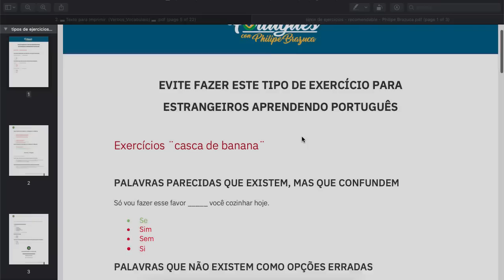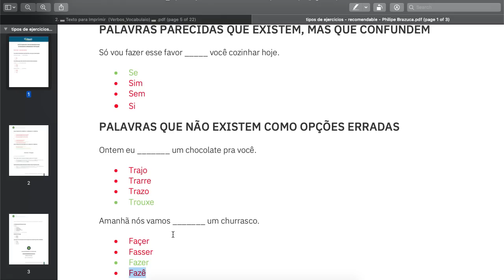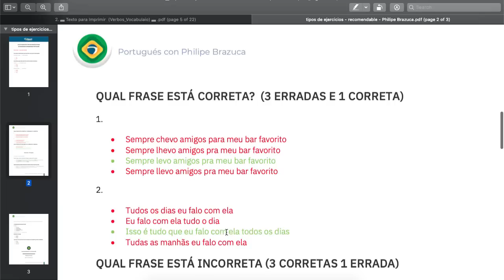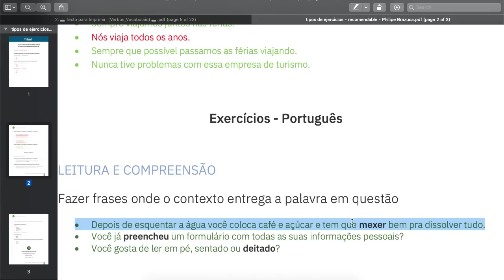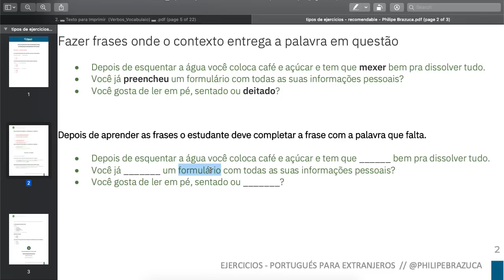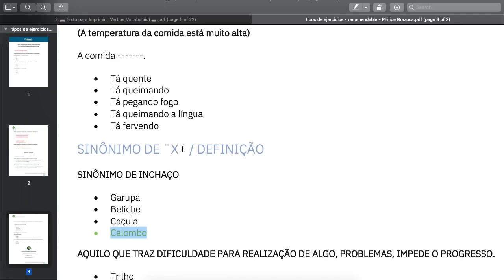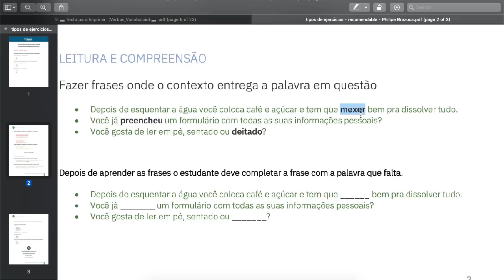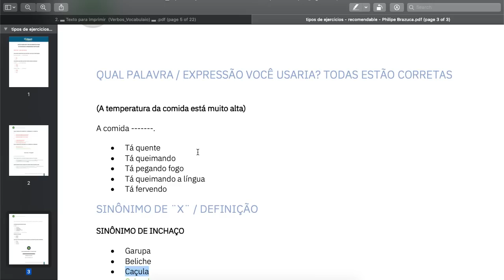Como ensino Português para estrangeiros - Recomendações - Philipe Brazuca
Como ensino Português para estrangeiros, algumas recomendações que você poderá aplicar em suas aulas.

0. INTRO - 0:00
Não concordo com ...
1. COMEÇAR AS AULAS FOCADAS NA PARTE ESCRITA E GRAMÁTICA - 1:10
 O processo é muito entediante, principalmente no começo as pessoas devem se sentir cômodas com o idioma.

 A parte formal, técnica, muitas vezes intimida o estudante, causa frustração.

 Minha recomendação:
 O estudante deve seguir o processo natural de aprendizagem - 2:12
  1º Entender
  2º Falar
  3º Ler
  4º Escrever

Não concordo com ...
2. APRENDER PALAVRAS E EXPRESSÕES FAZENDO LISTA DE TRADUÇÕES - 3:15

Minha recomendação...
 Associar as palavras com contexto (eu sei qual é o papel dessa palavra na frase) - 4:34

Não concordo com ...
3. DEIXAR QUE O ESTUDANTE COMECE A ESCREVER POR SUA CONTA SEM PRATICAR ANTES. (ADVINHAÇÃO) - 6:02
 O nível de erros é impressionante, erros básicos que poderiam ser evitados fácilmente através de prévio contato com o idioma.

Minha recomendação...

 Antes de tudo, ouvir muito, falar muito e ler muito. (etapas, 1, 2 e 3) - 7:23

(mas eu quero escrever agora)

 Então...
 Fazer transcrição é uma boa opção
 Fazer ditado (mencionar vídeo detalhado)

Não concordo com ...
4. DEIXAR QUE O ESTUDANTES USE LÁPIS TINTA / CANETA - 8:19

Minha recomendação...
Sempre usar lápis grafite (pode destacar detalhes com caneta) - 9:02

Não concordo com ...
5. FAZER DITADO E NÃO DIZER AO ESTUDANTE O QUE ESTÁ INCORRETO - 10:09

 Cada vez que o estudante escreve errado vai ficando mais na cabeça o que está incorreto.
Minha recomendação...
 O objetivo é sempre cometer a menor quantidade de erros. - 10:50

Obs: pra você ter noção, com tudo isso e ainda vai ter erro.

Não concordo com ...
6. CORRIGIR AS ATIVIDADES COM CANETA E DEIXAR O ERRO DESTACADO - 13:30

 O estudante estará sempre vendo o erro cometido, reforçando em sua mente.
 O caderno vai ficar desorganizado

Minha recomendação...

 A ideia é focar no que está correto, existem várias formas de escrever algo incorretamente, em compensação geralmente tem uma forma de escrever correto, o que não for isso provavelmente estará errado. - 13:53

Não concordo com ...
7. FAZER RESUMO ANTES DE ESCREVER A OPINIÃO SOBRE ALGO - 14:58

 O estudante se acostuma a pensar menos, é basicamente uma transcrição simplificada.

Minha recomendação...
 Focar na formação de opinião. (se vc consegue dar sua opinião você consegue fazer um resumo, não acontece ao contrário) - 15:33

Não concordo com ...
8. PERGUNTAS CASCA DE BANANA - 15:55

Minha recomendação...
 Usar ¨complete o espaço em branco¨ (resposta óbvia) - 17:18
 Dar uma definição e perguntar qual é palavra/expressão que me refiro?

Exemplo prática de exercício para estrangeiros aprendendo português - 20:00

Não concordo com ...
9. SE CONTENTAR COM FRASE CURTA - 31:38

 Às vezes o professor pede pro estudante fazer uma frase e fazem o mínimo possível (se limitam)
 Outro problema, sempre começar as frases com ¨Eu¨

Minha recomendação...

Estender a frase através de ¨por que?¨.. ¨Como assim¨?.. E por que você pensa isso? Até chegar em algum erro - 32:28

Não concordo com ...
10. FAZER NAS AULAS O QUE O ESTUDANTE PODE FAZER EM CASA - 34:08

O estudante perde a oportunidade de aprender mais e tirar dúvidas.

Minha recomendação...

 Focar na solução de dúvidas primeiramente, prática oral,  escrita e correção. 34:42

Não concordo com ...
11. INVESTIR TEMPO NAS AULAS ENSINADO O QUE JÁ ESTÁ NA INTERNET - (NÚMEROS, CORES, NOME DE ANIMAIS, ETC) - 36:35

Minha recomendação...

 Aproveitar o tempo da aula pra ensinar algo mais difícil de achar na internet (detalhes do idioma) - 37:04
 Dúvidas, praticar o idioma, o estudante sempre sairá da aula sabendo mais.

Não concordo...
12. QUE TODOS LEIAM A MESMA COISA - 37:20

Minha recomendação...
Cada um deve ler algo diferente e todos aprenderam mais entre si - 37:34

Não concordo...
13. QUE EM UMA AULA COM VÁRIOS ESTUDANTES CADA PESSOA LEIA 1 PARÁGRAFO. (AS PESSOAS SE ENTEDIAM, AINDA QUE NÃO, DEIXAM DE PRATICAR) - 38:03

Minha recomendação...
 Dividir em grupos pequenos com 3 pessoas máximo  - 38:29
Não concordo com ...

14. AULA DE CONVERSAÇÃO ONDE 20 ESCUTAM E 1 PESSOA FALA SOBRE O MESMO ASSUNTO - 40:02

Minha recomendação...
 Separar em grupos com máximo 3 pessoas. - 40:24
 Oferecer vários temas que provoquem discussão

Não concordo com ...
15. AVALIAR O ESTUDANTE COM TEMAS QUE NÃO É DE SEU INTERESSE. - 41:23

Minha recomendação...
Saber qual é o assunto favorito do estudante e pedir pra falar sobre isso, o fato de estar mais em contato com o tema em questão fará que ele/ela tenha mais naturalidade pra falar. - 42:10